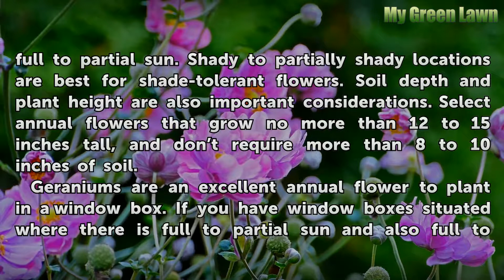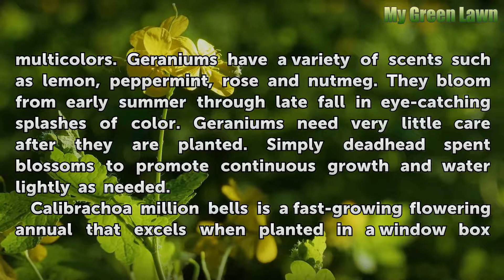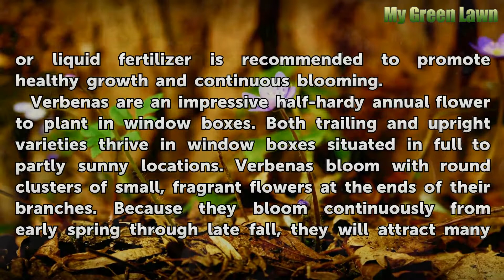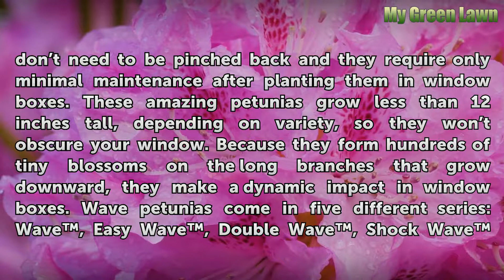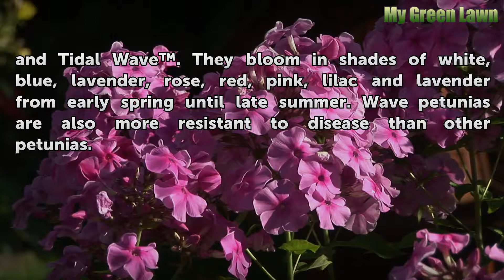The Best Flower Annuals for a Window Box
The Best Flower Annuals for a Window Box. Window boxes filled with a variety of colorful, flowering annuals are an eye-catching way to express your unique gardening personality. A dynamic flowering window box enhances your home’s landscape and also attracts butterflies and hummingbirds.  To select the best annual flowers for a window box,...